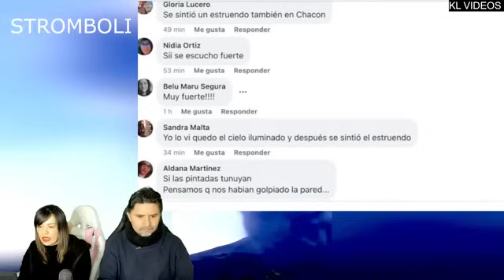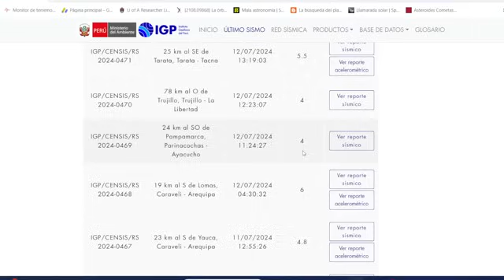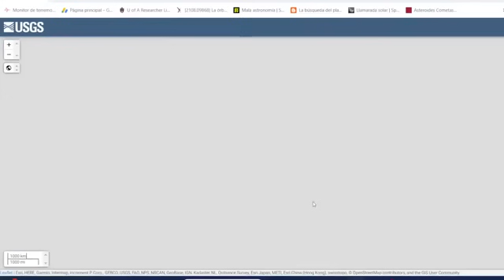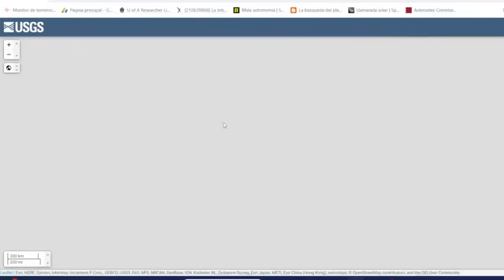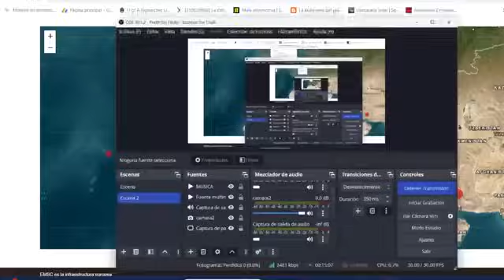ESCUCHAN RUIDOS DEL TERROR GENTE EN PÁNICO / LUZ Y FUERTE ESTRUENDO ALGO CAYÓ / TIEMBLA FUERTE HOY